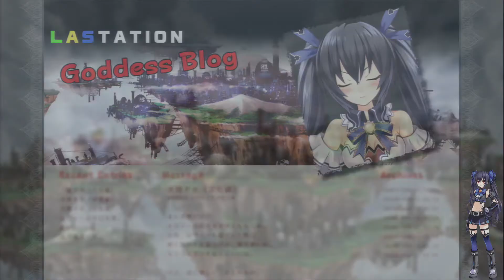Hyperdimension Neptunia Walkthrough Episode 15: Hour of Power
Calebrating 100 subscribers with an hour of Neptunia for you're enjoyment.

If you would like to see an english dub of the Neptunia Anime, then send your fan letters too:
1200 Lakeside Pkwy, Building 1,
Flower Mound, Texas 75028

Tell them about Erin Fitzgerald. Tell them you want her to continue her role as Noire/Black Heart

Now accepting donations.  Any donate amount is most generous and greatly appreciated

And for more Hyperdimension Neptunia related posts, news, videos, and more come and check out my fan page